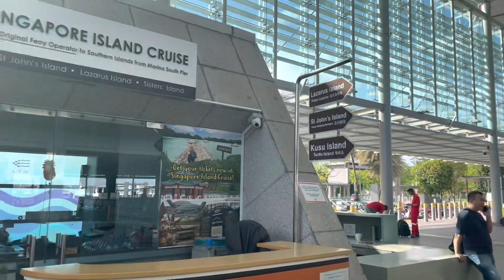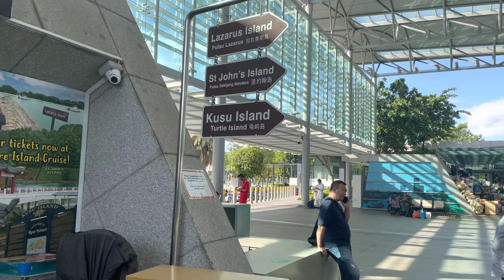সিংঙ্গাপুর মেরিনা পোর্ট আইল্যান্ড অসাধারন অভিজ্ঞতা-২০২৩, VLOG - 646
87/92B Farmview Super Market(3rd Floor)Lift,3 Farmgate,Dhaka-1215

মিশর ফেরাউনের গ্রাম ঘুরে দেখলাম হযরত আছিয়া হযরত মূসা নবীকে কিভাবে গ্রহন করলেন, পার্ট -৭, VLOG - 601
মিশর থেকে ইতালী যেতে চান ও ইমিগ্রেশন বাংলাদেশী পাসপোর্ট দেখলে কেন আটকায়, কায়রো পার্ট ৪- VLOG - 598